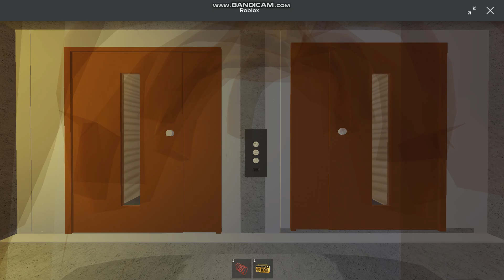2x Zremb Osiedlowy @ Piastowska 20, Osiedle Storczyk, Roblox 🇵🇱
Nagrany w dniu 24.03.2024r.